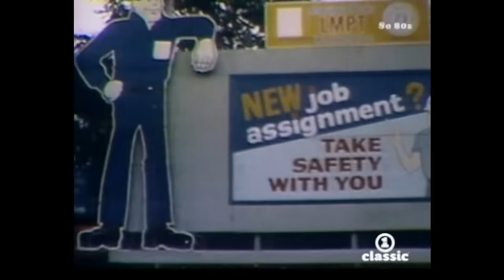The Dream Academy Life in A Northern Town rare 1985 Full HD